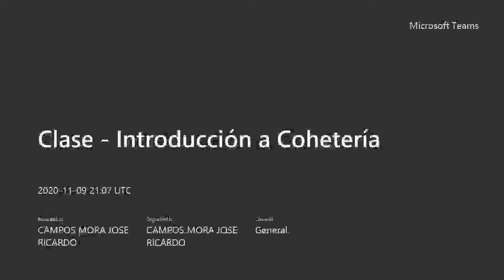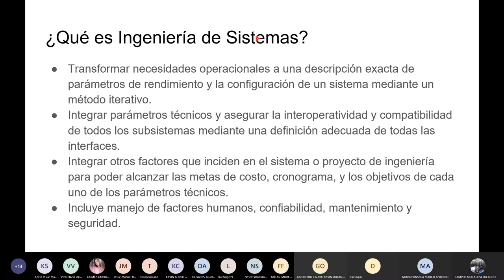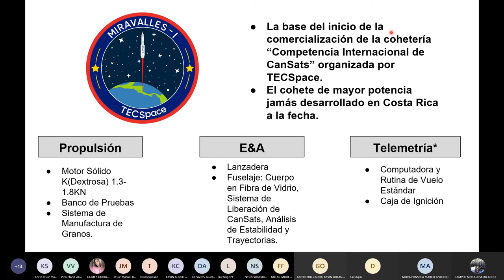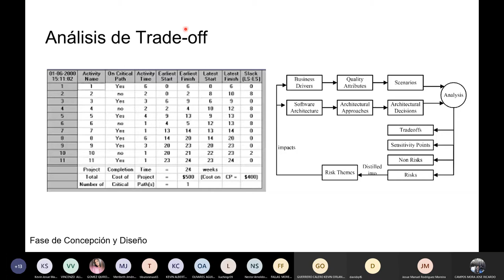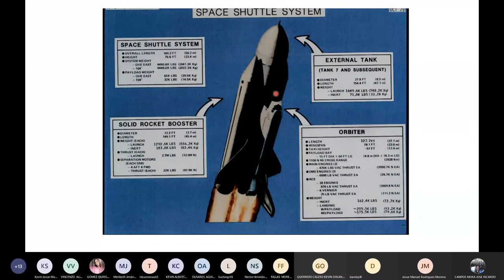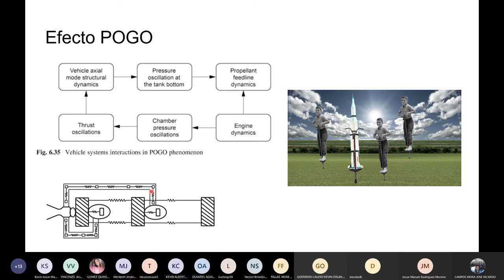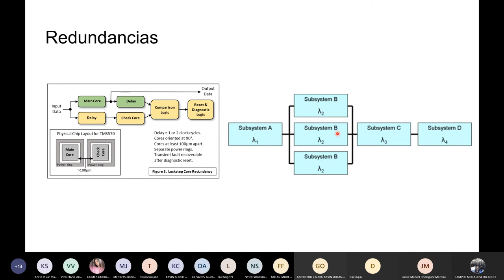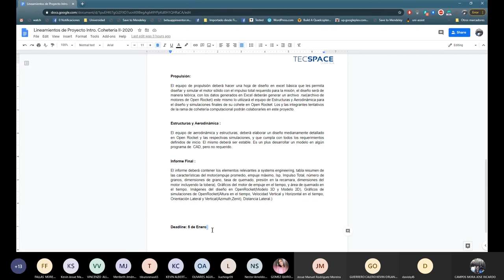Principios de Ingeniería de Sistemas de Transporte Espacial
Clase #7 - Introducción a la Cohetería II-2020.